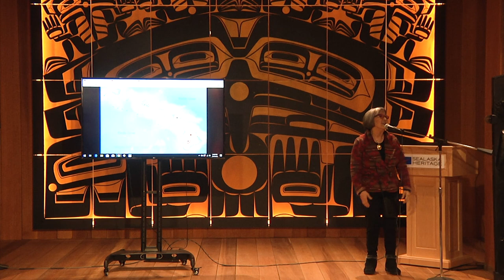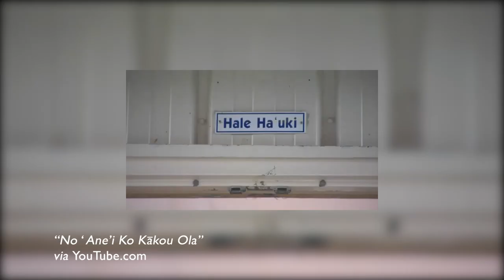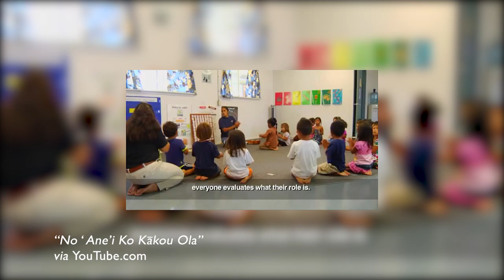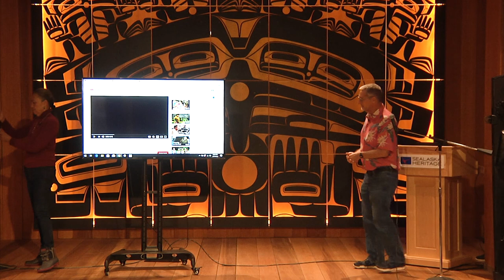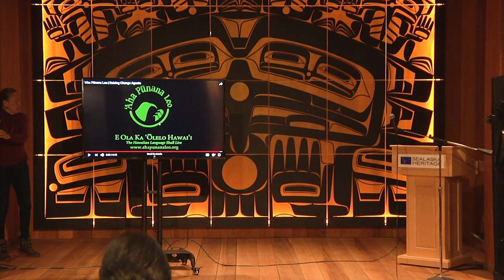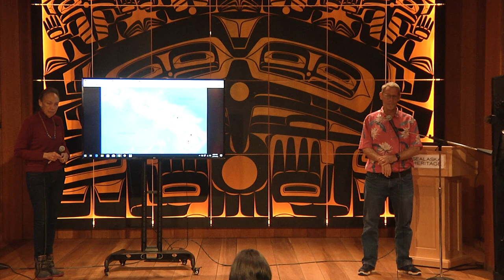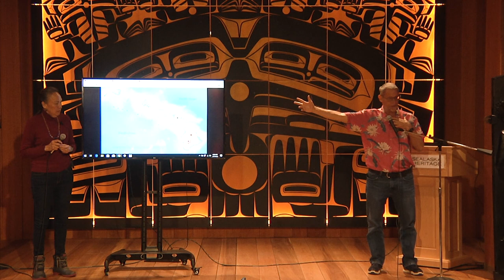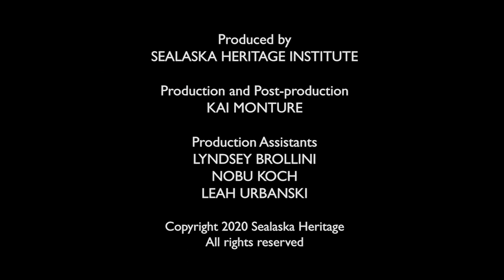The ‘Aha Pūnana Leo Approach To Hawaiian Language Revitalization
In their talk, "The ‘Aha Pūnana Leo Approach To Hawaiian Language Revitalization," Drs. Kauanoe Kamanā and William Wilson, president and director of the nonprofit ‘Aha Pūnana Leo, will describe how the organization moved forward to reach the state’s current level of language vitality. Included in that description will be the role of networking with other Native peoples, including Alaska Natives, in assuring programmatic success.